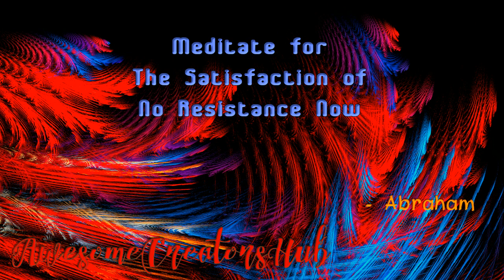Abraham Hicks snippet: Meditate for the Satisfaction of No Resistance Now